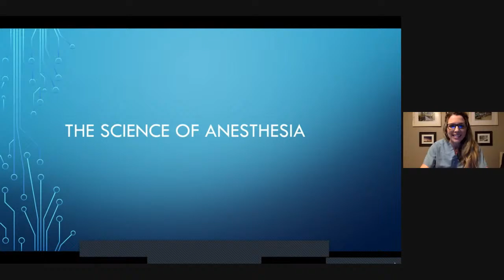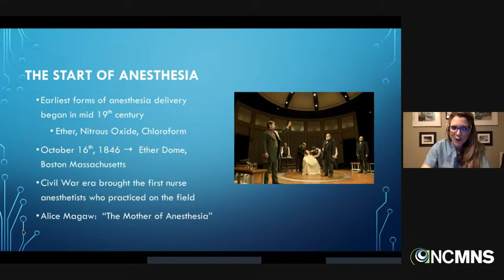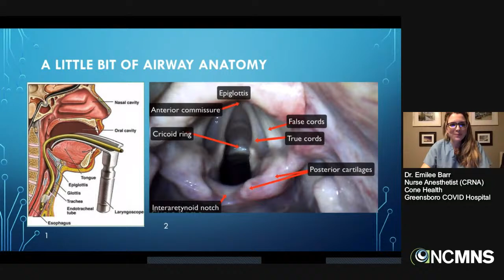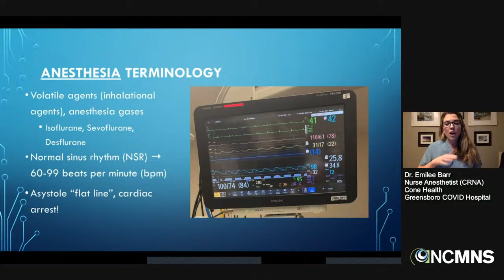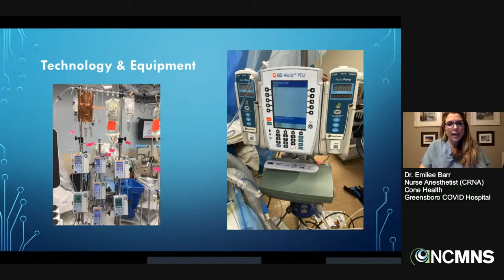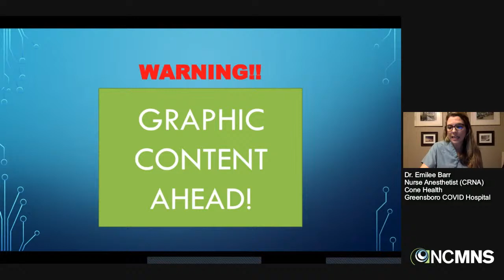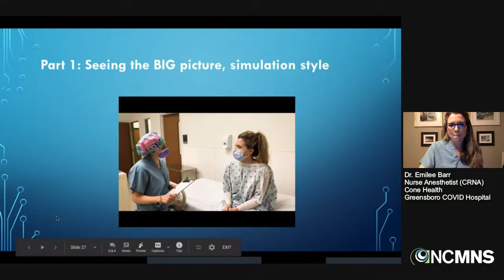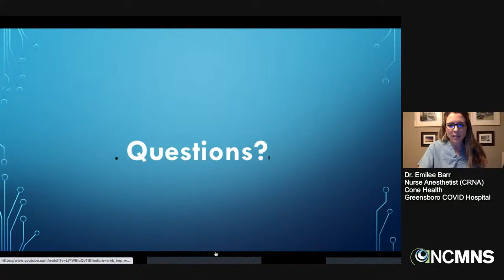Teen Science Cafe: Life as an Anesthetist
Anesthesiology with Dr. Emilee Barr